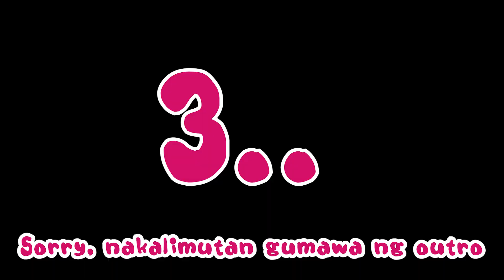WHISPER CHALLENGE WITH FRIENDS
Hi fam! Just a fun moment with friends, hope you enjoy! Watch until the end! ♥